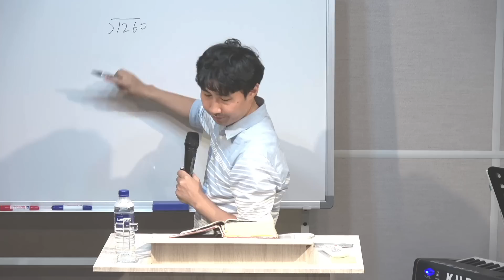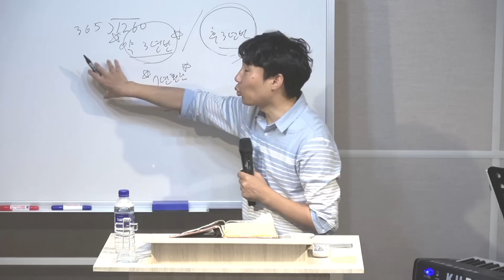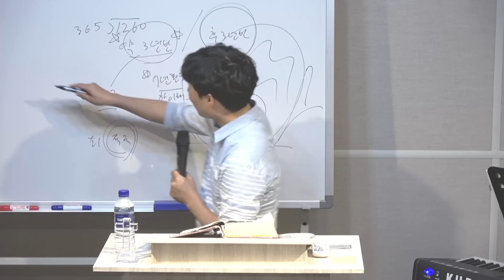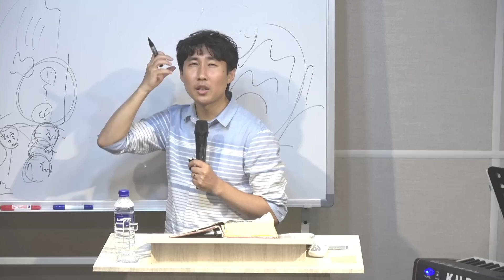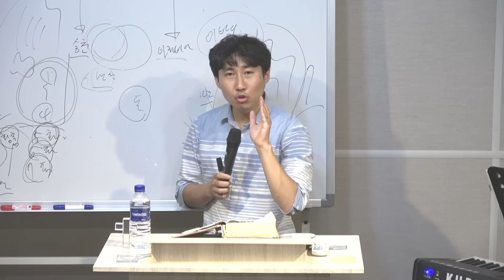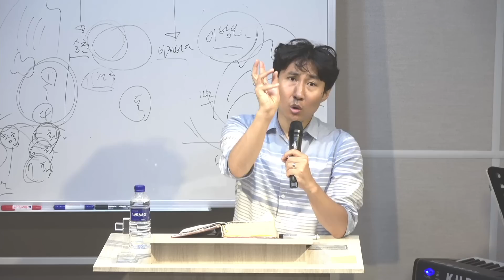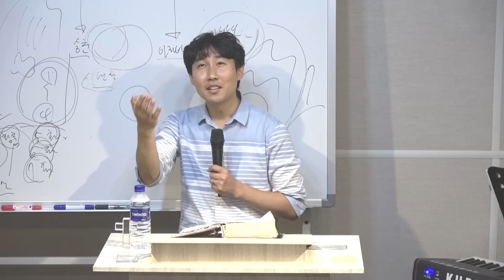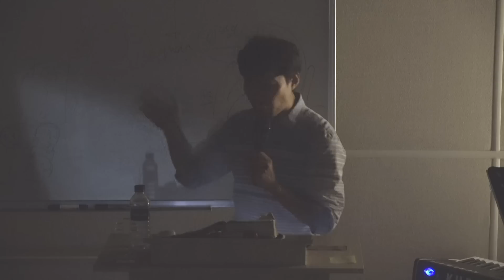20180807 화요예배 말씀 - 큰빛복음교회 (김권삼 목사, Samuel Kim)